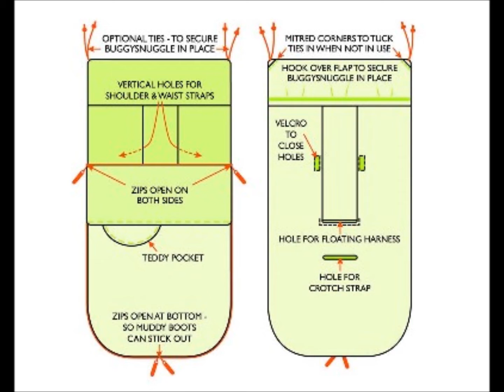Buggysnuggle Footmuffs Video from twins-store.co.uk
The new 2010 range of Buggysnuggle Footmuffs are now available at twins-store. These cosy footmuffs fit all buggies and are easy to clean and funky.